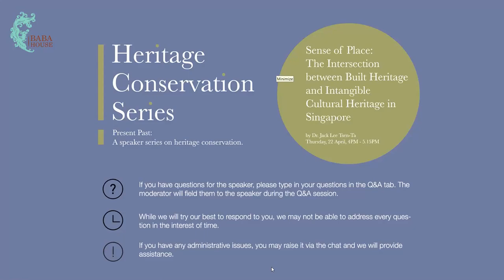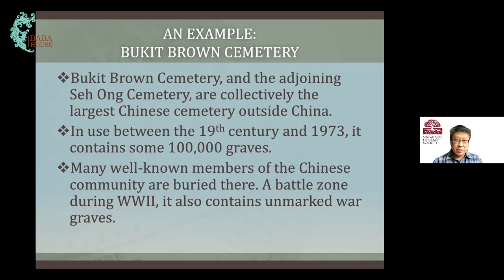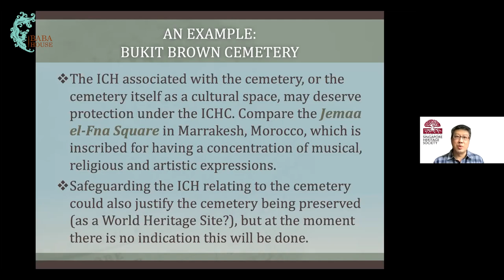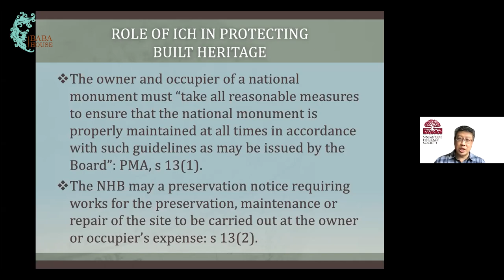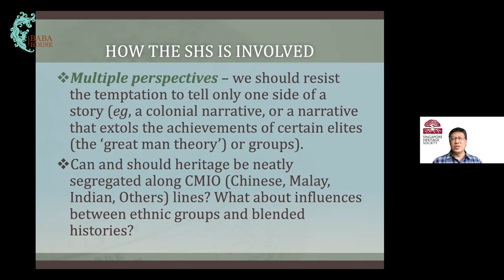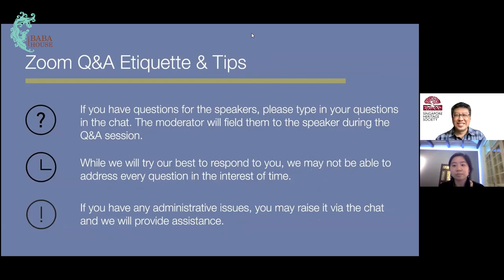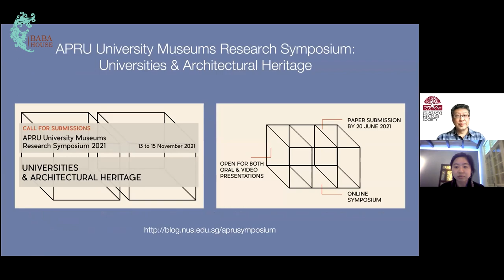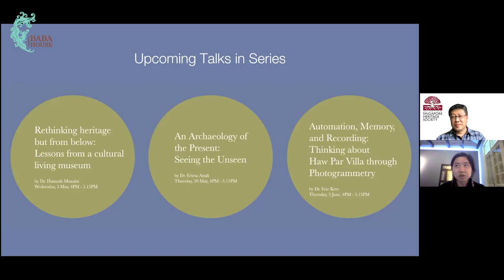Sense of Place:The Intersection between Built Heritage and Intangible Cultural Heritage in Singapore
Built heritage in Singapore is safeguarded through two legal regimes, one relating to national monuments, and the other relating to conservation areas declared under planning law. In contrast, no particular legal protection exists for intangible cultural heritage. Considering examples such as tomb inscriptions and rituals for honouring the deceased at Bukit Brown Cemetery, this talk will explore how built heritage can be secured and enriched by giving greater recognition and protection in international and domestic law to the intangible cultural heritage associated with it. There is also scope for built heritage to be used as a means of protecting intangible cultural heritage.

Talk: 4pm – 4.50pm
Q&A: 4.50pm – 5.15pm
Zoom opens 10 minutes before talk begins

Dr Jack Tsen-Ta Lee is an Expert Member of the International Scientific Committee for Legal, Administrative and Financial Issues (ICLAFI) of the International Council on Monuments and Sites (ICOMOS); a member of ICOMOS Singapore; and President of the Singapore Heritage Society since 2017. Previously a legal academic between 2008 and 2017, he maintains research interests in constitutional and administrative law, media law, and heritage law. Jack is also a member of the National Collection Advisory Panel (since 2013) and the Archaeology Advisory Panel (since 2019) of the National Heritage Board; and the Heritage and Identity Partnership of the Urban Redevelopment Authority of Singapore (since 2018).

About the Present Past Heritage Speaker Series
Addressing the often-had impression of heritage conservation being oppositional to modernity and progress, this speaker series investigates the many ways in which the past and present form a dialectical relationship, creating new significances within public and personal memory. Policy, participation, documentation, and art function as lenses which unveil the economies of heritage conservation and management and their impacts on the individual and their communities. Through observations, case studies and cross-references of heritage in Singapore and Southeast Asia, the series meanders through topics that eventually lead us to think: what is heritage, and what could it become?